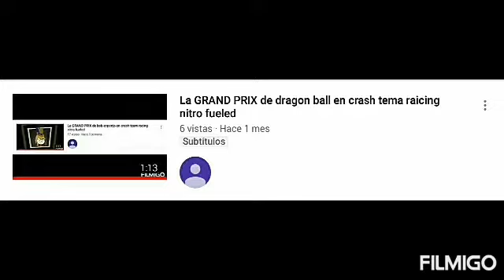La GRAND PRIX de los vengadores en crash team racing nitro fueled